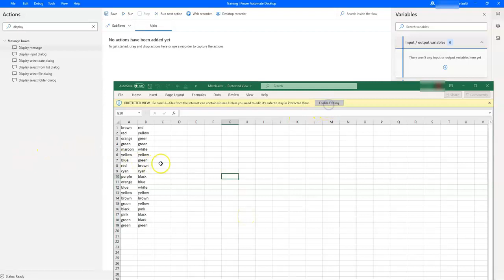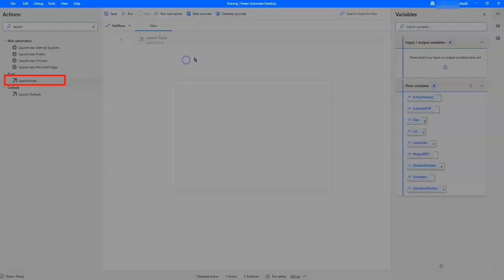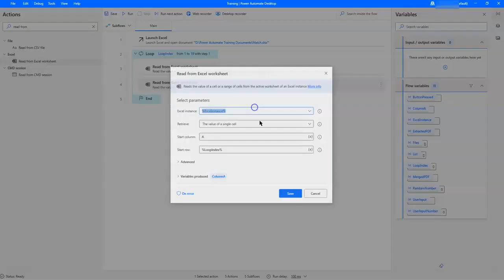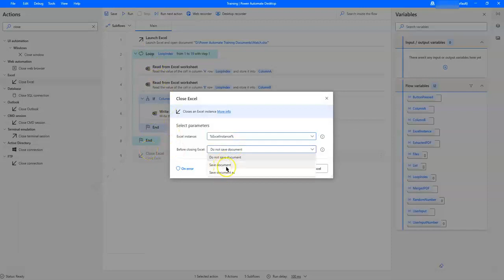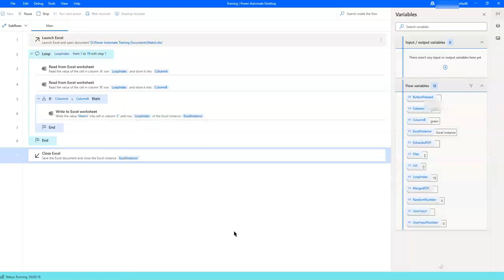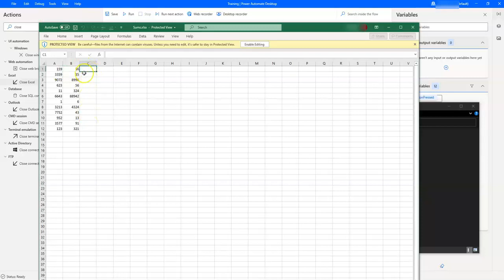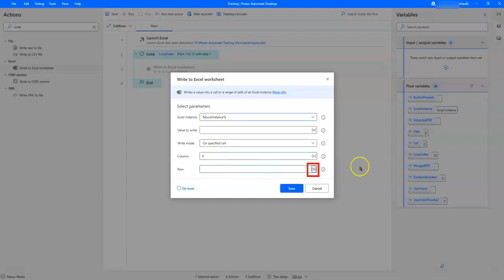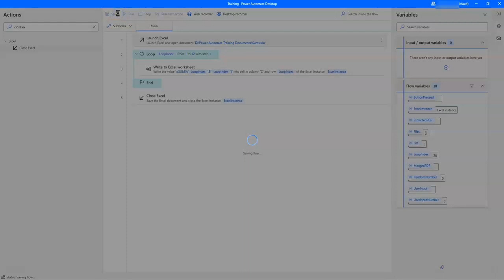Power Automate Desktop Excel Automation Tutorial (Part 3 of 3)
Part 3 of our Excel Automation with Microsoft Power Automate Desktop video (links to parts 1 & 2 below!) features two exercises that bring you through these tasks:

00:00 Introduction
00:20 Compare and match values in each row of an Excel file
05:26 Sum up values in 2 columns in Excel using the SUM formula

Excel Automation Part 1 (basic Excel actions including Launch Excel, Read from Excel, write to Excel, etc.)
Excel Automation Part 2 (advanced Excel actions including select cells, get selected cells, get first free row on column, etc.)